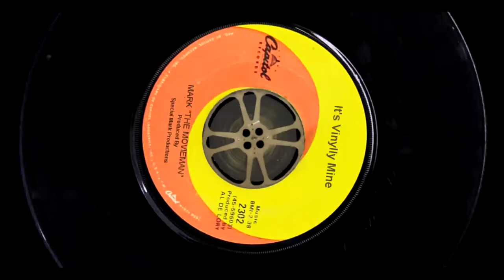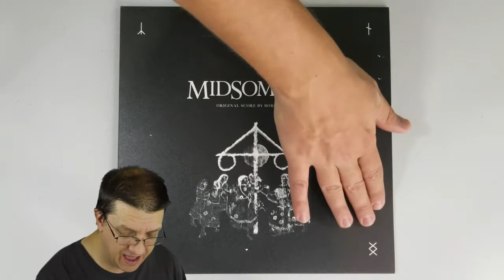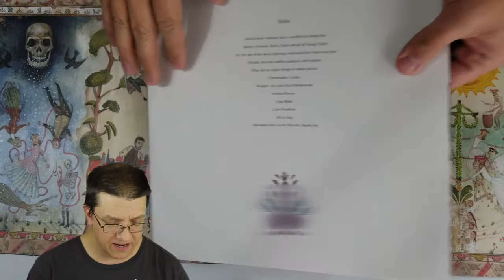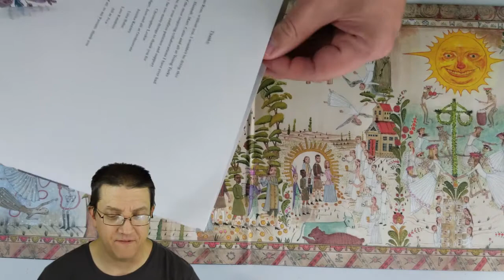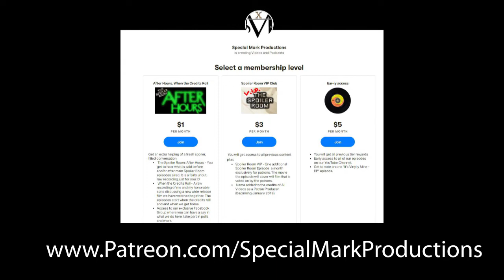Midsommar (2019) Vinyl LP Review - It's Vinylly Mine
We take a look at the vinyl LP version of the Midsommar Original Motion Picture Score. Check out what we thought about it and if it is worth getting.